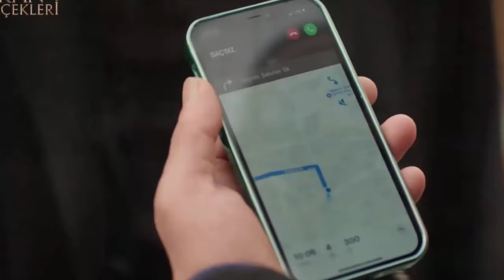KAN ÇİÇEKLERİ (Кровавые цветы) 308 - Ты мой лучший подарок, Дилан!